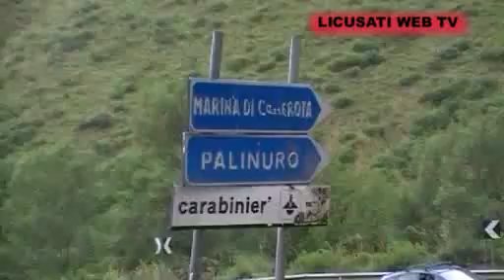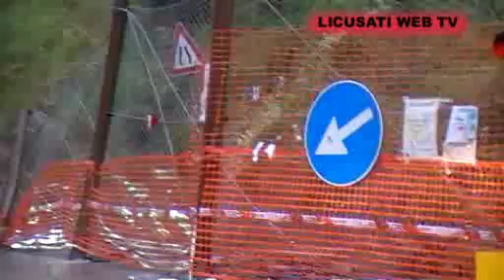'' CAOS MINGARDINA '' - L'Opposizione attacca l'amministrazione Romano.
Camerota 7 Luglio 2013
video: Gioacchino Cavaliere.
Produzione di '' LICUSATI NEL MONDO WEB TV ''